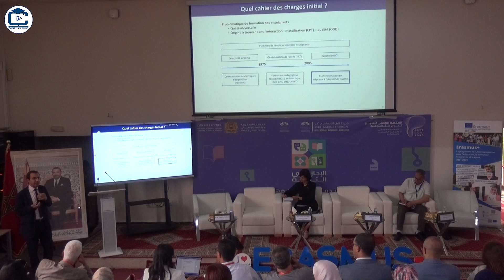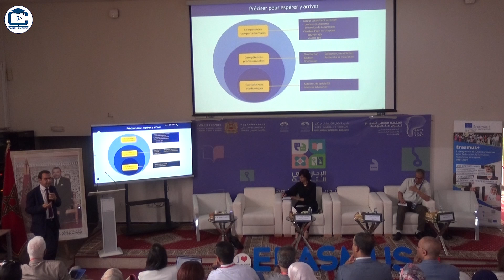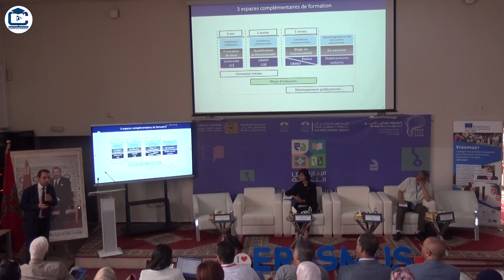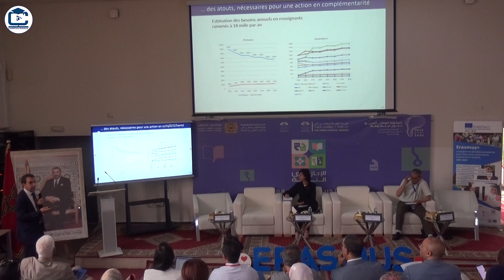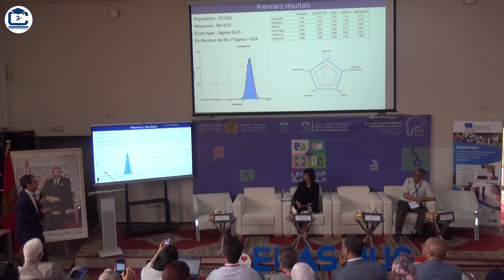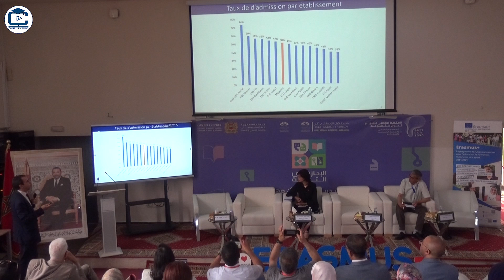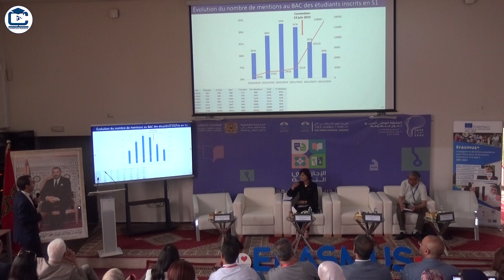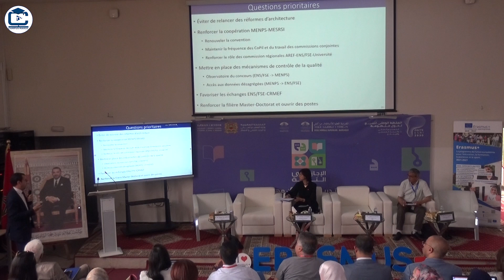Mr. My Youssef EL AZHARI " Repenser l’arrimage entre les trois espaces de professionnalisation "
REPOSTURE ET COMPÉTENCES DE L’ENSEIGNANT
Université Cadi Ayyad Marrakech
Ecole Normale Supérieure
يمكنك الإستمتاع بمشاهدة البث المباشر لقناة الجامعة المغربية
 Campus Maroc Tv

قناة_الجامعة_المغربية campusmaroctv#